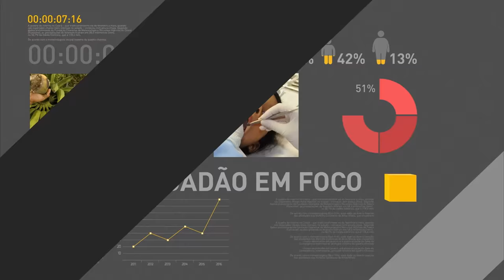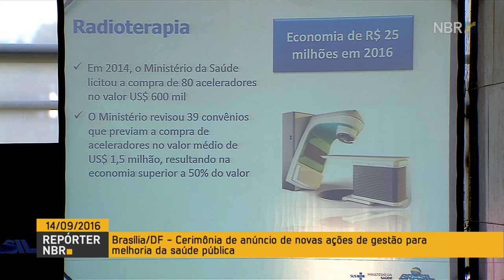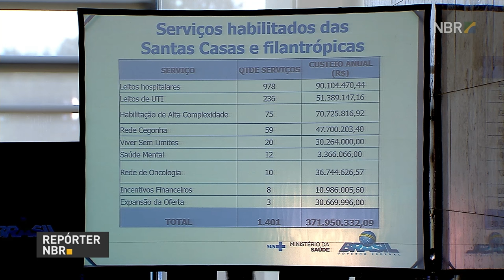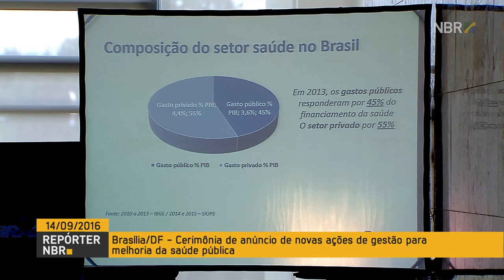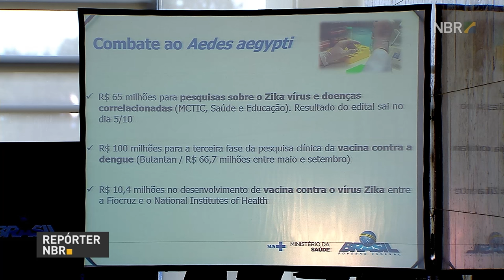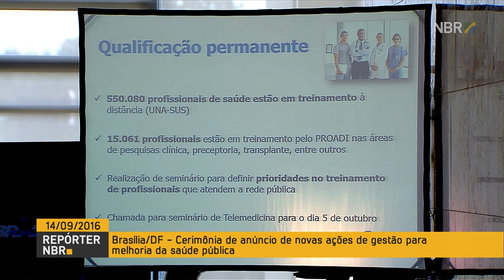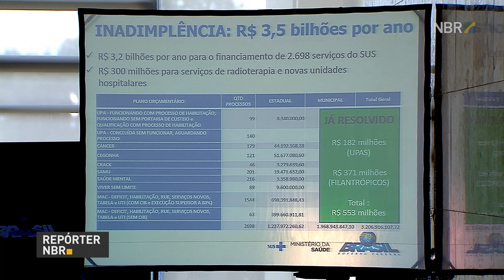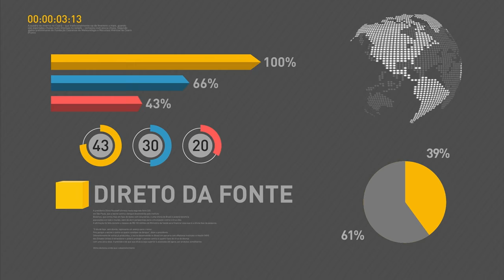Temer elogia economia de quase R$ 1 bi destinada à saúde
REPÓRTER NBR - 14.09.16: Em seu discurso, Temer defendeu o seu governo e pediu apoio para que se combata versões de que sua gestão vá reduzir recursos para saúde e educação e retirar direito dos trabalhadores.